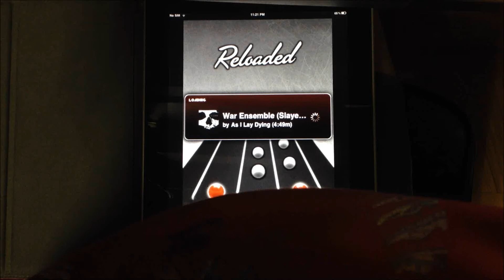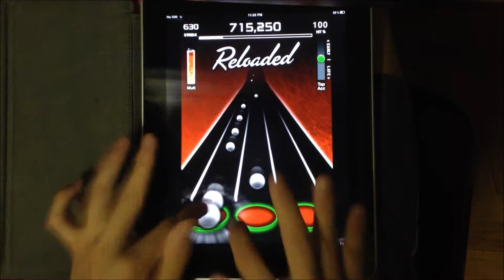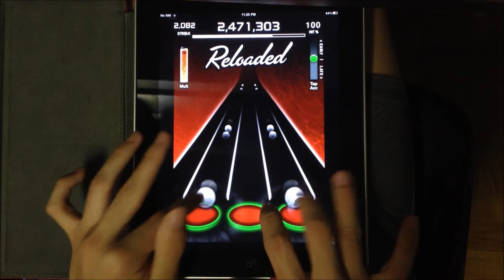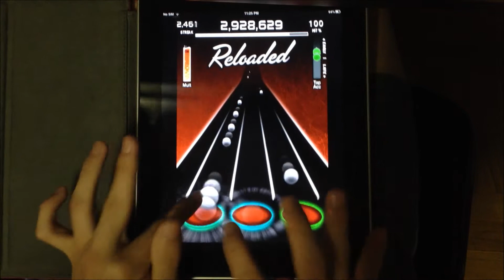War Ensemble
S4